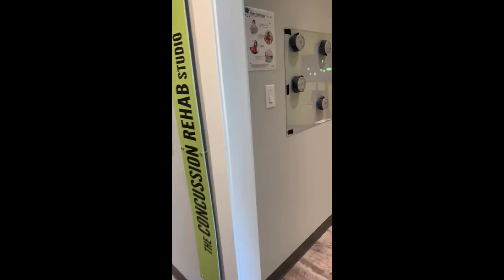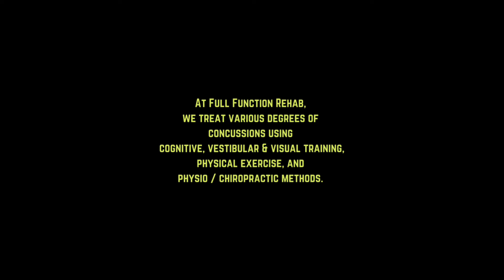The Concussion Rehab Studio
Welcome to the brand new Concussion Rehab Studio located in Vaughan, Ontario. This state-of-the-art facility is housed with the latest in concussion rehabilitation technology. First of its kind in Vaughan, the Concussion Rehab Studio offers patients vestibular, visual, and cognitive training. Our Shift Concussion trained practitioners integrate technology, education, and exercise to help patients manage concussion symptoms and help them along the road to recovery.